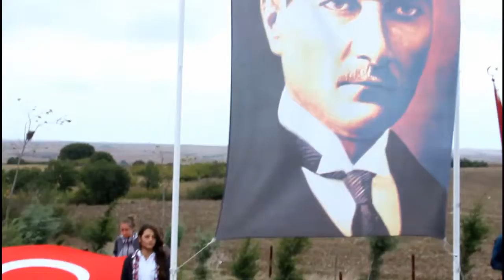yavuz sultan selim anma